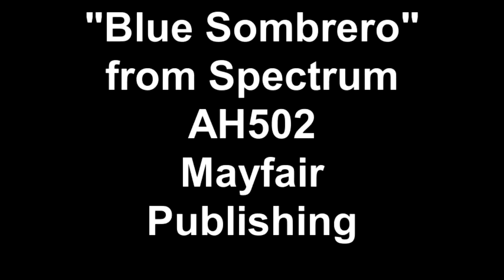"Blue Sombrero" Andrew Harbridge copyright 2011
From the book: Spectrum modern repertoire for the early intermediate pianist  Mayfair Music Publishers   AH502